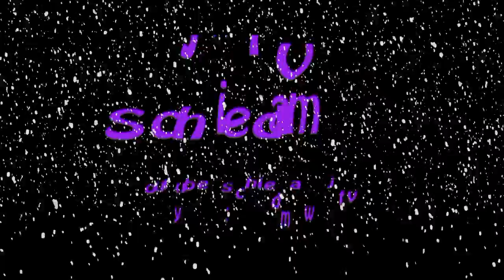Sneeuwfilmpje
Gewoon een zaterdagochtend in februari met wat sneeuw. Eerst live op Facebook onder het fietsen en dan muziek en een sneeuweffectje!